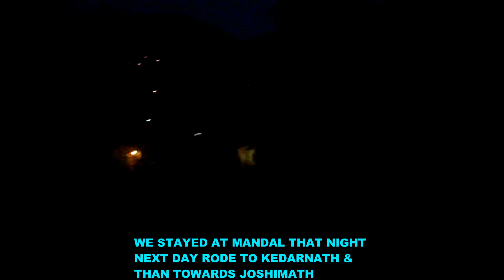MY FIRST LONG RIDE-4 DHAM RIDE 2011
4 DHAM BASICALLY - YAMNOTRI-GANGOTRI-KEDARNATH-BADRINATH. THE FOUR FAMOUS PILGRIMAGE IN UTTARAKHAND.
 WE COVERED ALL FOUR PLACES INCLUDING AULI.
ROAD CONDITIONS WERE NICE AROUND ALL PLACES EXCEPT CLOSE TO THE FOUR PILGRIMAGE..

ENJOY THE RIDE & PICTURES FOLKS.